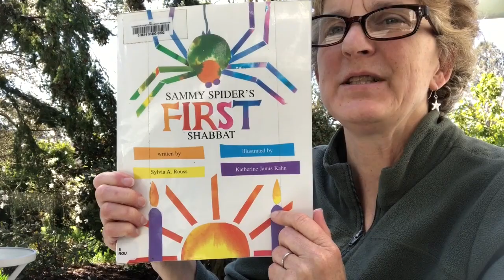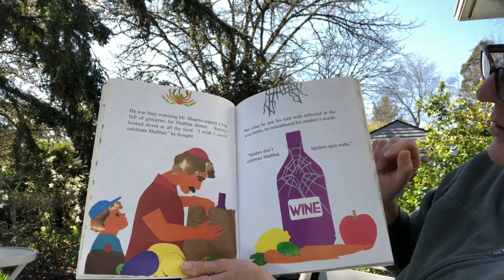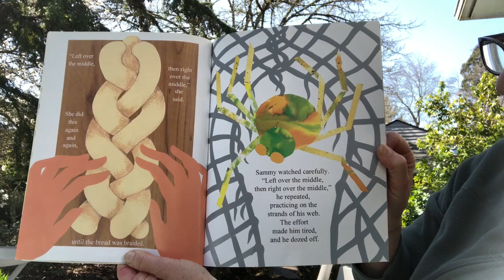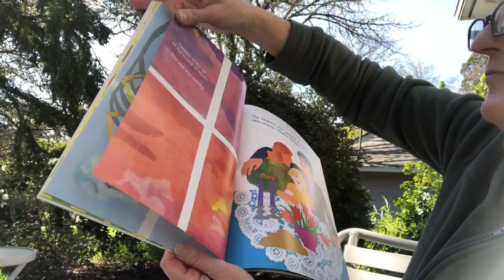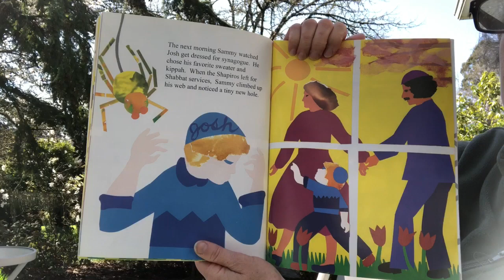Sammy Spider's First Shabbat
By Sylvia A. Rouss.  Illustrated by Katherine James Kahn.  Enjoy!